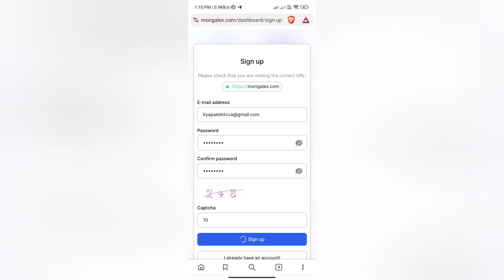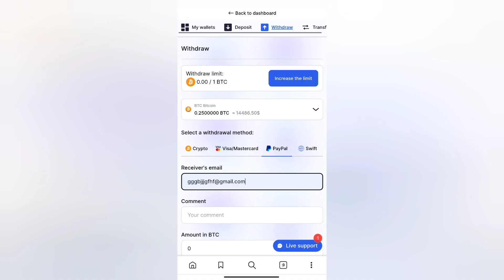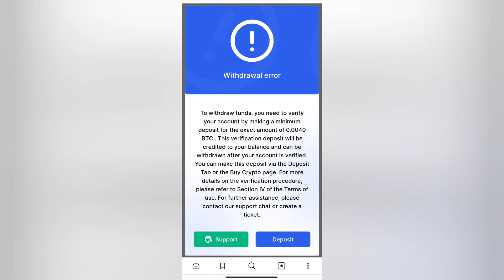Mongalex.com Real or Fake | Mongalex Withdrawal | Mongalex.com Review | Scam or Legit | Reality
Mongalex.com Real or Fake

Pleapse watch till end for Mongalex.com Withdrawal reasons.

Welcome Guys to our YouTube Channel Here is a video on Mongalex.com Real or Fake

Welcome Guys to our YouTube Channel Here is a video on Mongalex.com Withdrawal

In today's video I will show you the reality of Mongalex.com Withdrawal